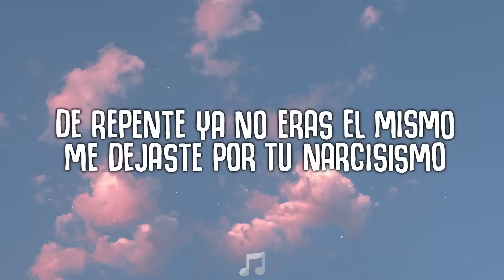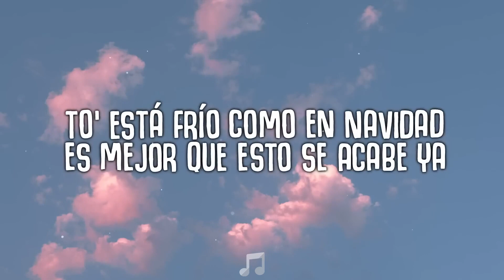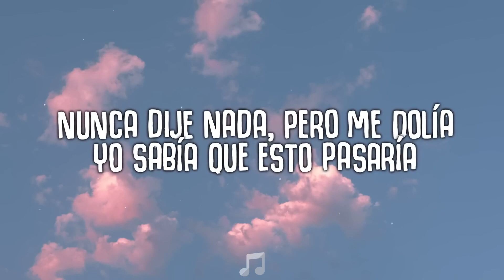Shakira, Ozuna - Monotonía (Letra/Lyrics)